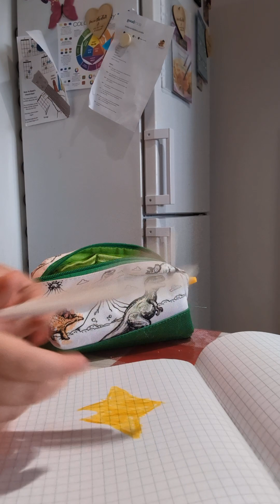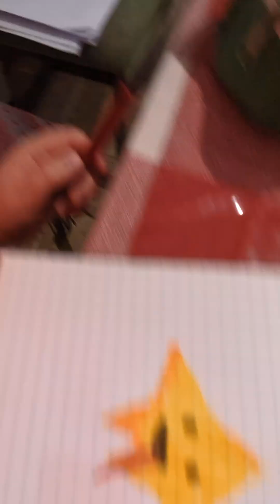art video sob!!!!!!!!!!!!